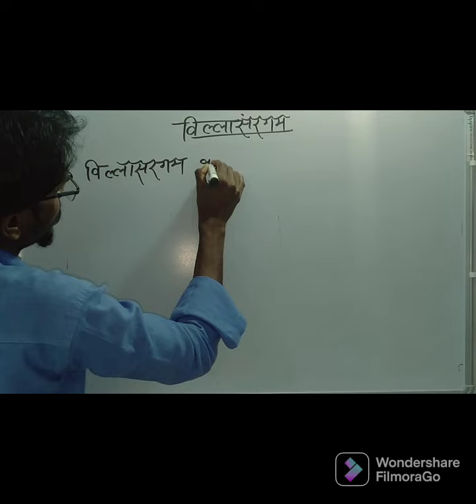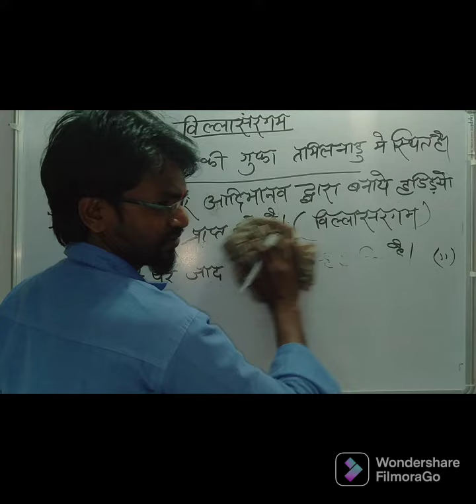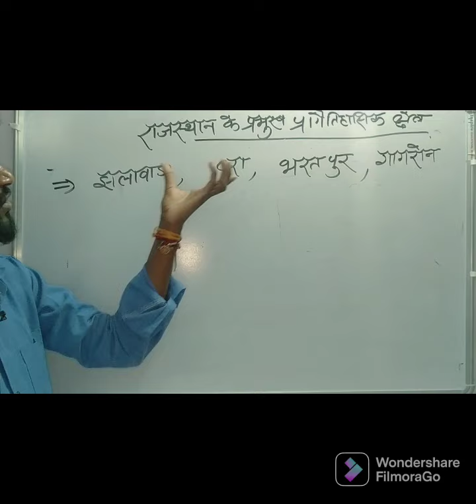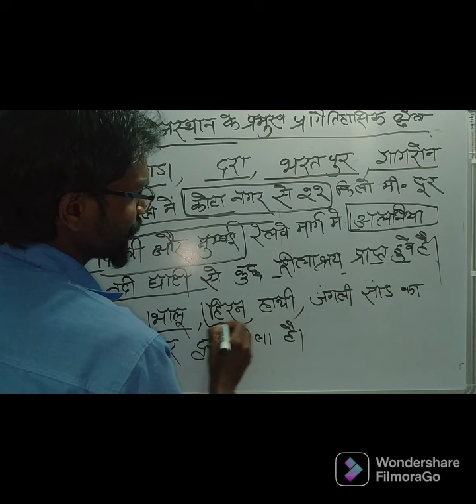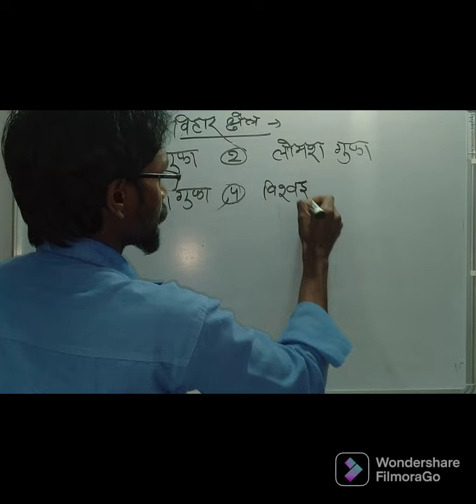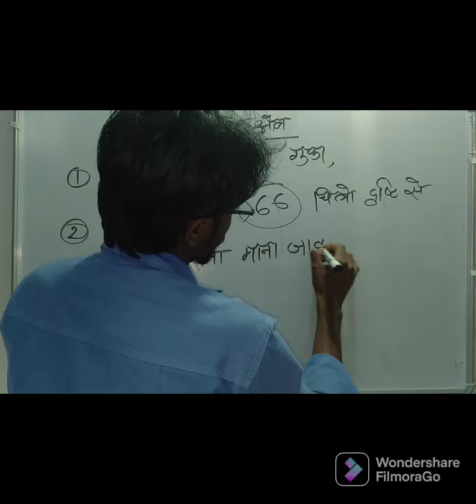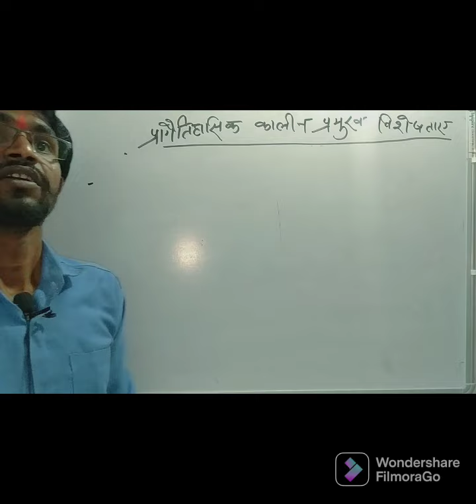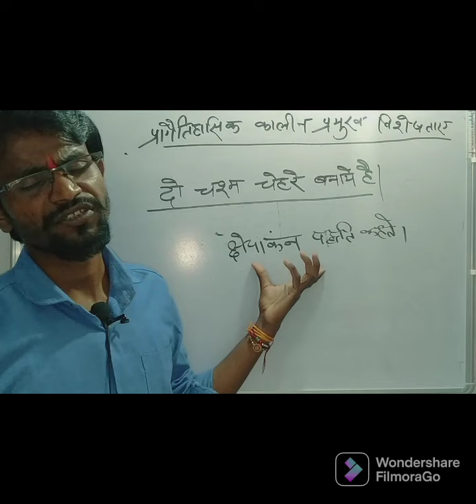राजस्थान और बिहार क्षेत्र की प्रागैतिहासिक काल की गुफाएं (up,tgt pgt net jrf) इन सभी परीक्षाओं से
बिरला सारंगम की और राजस्थान बिहार क्षेत्र से प्रागैतिहासिक काल की गुफाओं का वर्णन किया गया है और यहां पर प्रागैतिहासिक काल की निम्नलिखित गुफाओं के बारे में बताया गया है और बिहार क्षेत्र से राजस्थान क्षेत्र से जितनी भी प्रागैतिहासिक काल की गुफाएं हैं उन सभी गुफाओं का वर्णन किया गया है और इस वीडियो में अच्छे प्रश्नों का कलेक्शन किया गया है